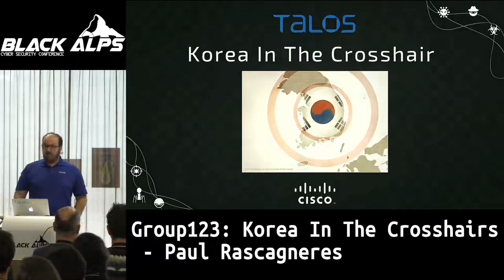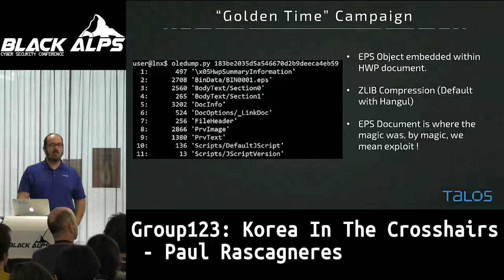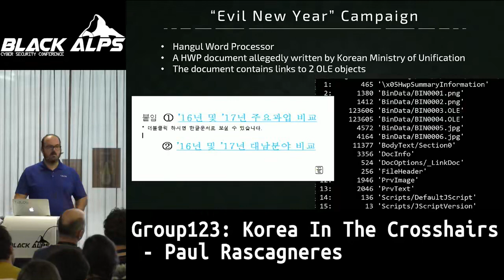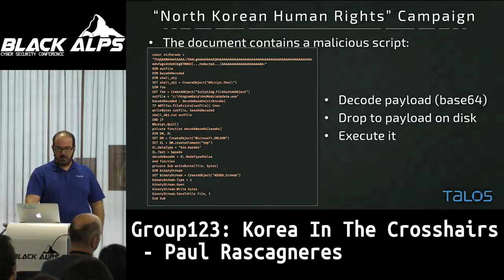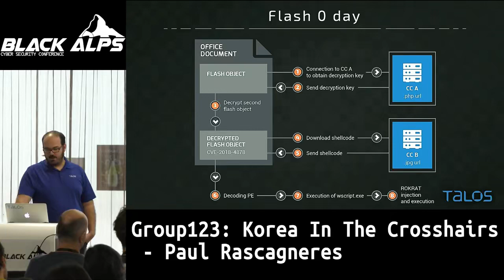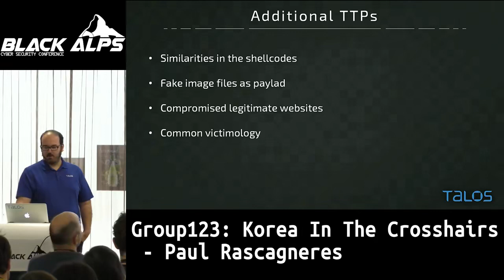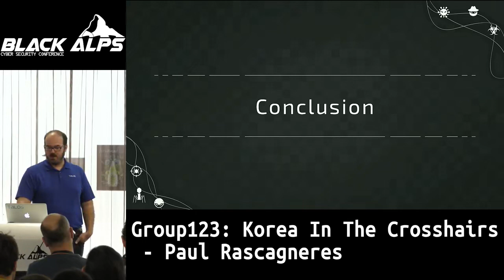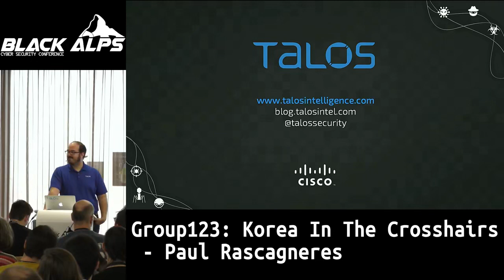Group123 Korea In The Crosshairs Paul Rascagneres Black Alps 2018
Black Alps 2018 Hacking conference